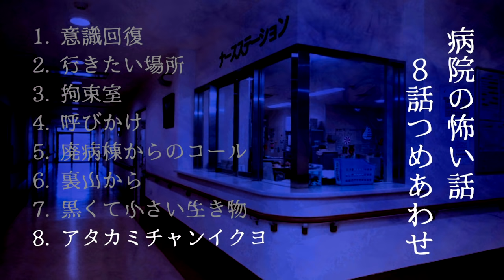【怖い話・怪談】病院の怖い話8話つめあわせ【睡眠用・作業用にどうぞ】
YouTube自体の事業方針に合わせ、ミッドロール広告を入れることにいたしました。
広告無しで視聴したい方はYouTubeプレミアム等のサービスに加入していただくと良いかと思います。

インターネットで見つけた怖い話を、
8連発で語りました！

今回語ったお話に共通するテーマは、
「病院」です。

作業用・睡眠用にどうぞ！

セトリは以下になります。
時間をクリックすると、その話のところまで飛ばせます。

1.意識回復　00:00 〜
2.行きたい場所　06:30 〜
3.拘束室　21:44 〜
4.呼びかけ　26:28 〜
5.廃病棟からのコール　29:51 〜
6.裏山から　34:33 〜
7.黒くて小さい生き物　41:26 〜
8.アタカミチャンイクヨ　50:09 〜

怖い！不思議！面白い！
と思ったら「いいね」を、